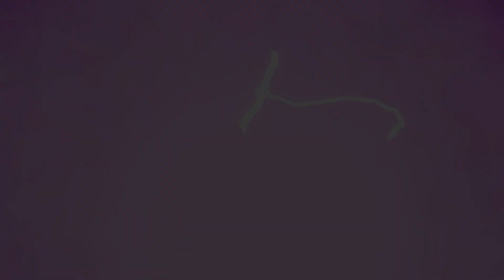Kingdom Hearts ep 21 - BACK TO THE FORTRESS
We gotta go back :(